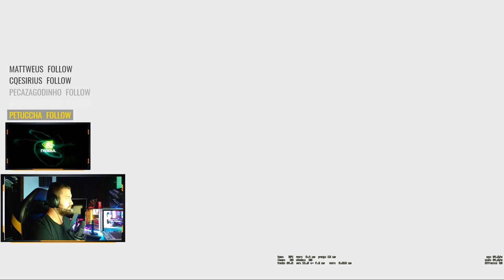TENTANDO PEGAR GLOBAL DE NEGEV